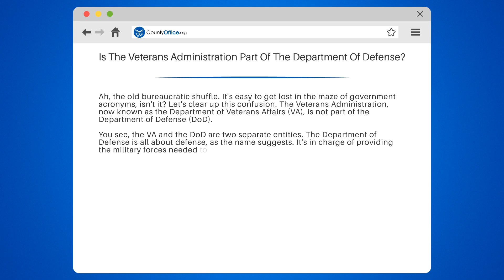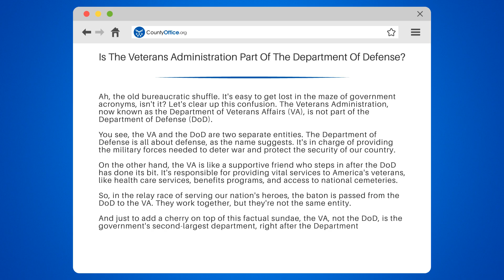Is The Veterans Administration Part Of The Department Of Defense? - CountyOffice.org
Is The Veterans Administration Part Of The Department Of Defense? Dive into the labyrinth of government departments in this enlightening video, where we distinguish between the Department of Veterans Affairs (VA) and the Department of Defense (DoD).

We start by defining the roles of these two separate entities. The DoD, as the name suggests, is all about defense - providing the military forces needed to deter war and protect our country. The VA, on the other hand, steps in after the DoD has done its bit, providing vital services to America's veterans such as health care services, benefits programs, and access to national cemeteries.

In our discussion, we liken the relationship between the DoD and the VA to a relay race, where the baton is passed from one to the other in serving our nation's heroes.

In a surprising twist, we reveal that the VA, not the DoD, is the government's second-largest department, right after the Department of Defense.

Whether you're a student, a veteran, or simply a curious citizen, understanding the roles of these two key departments is crucial.